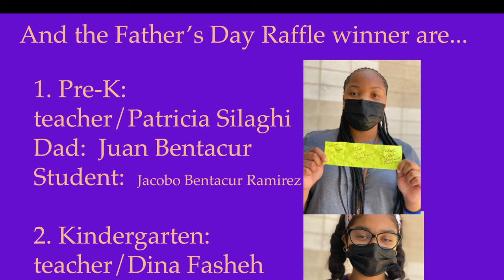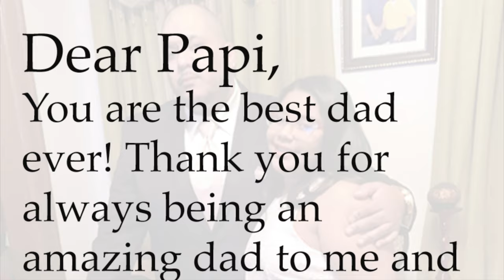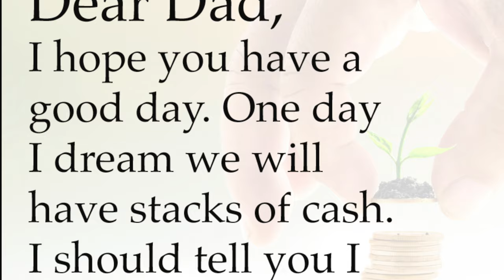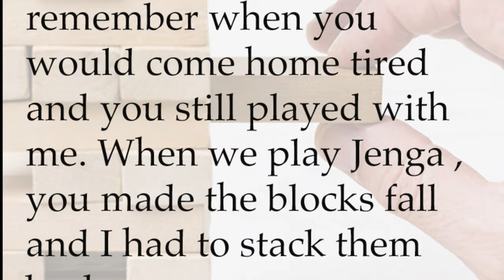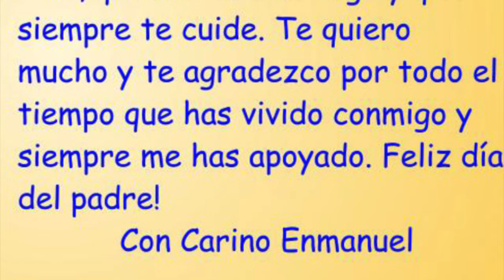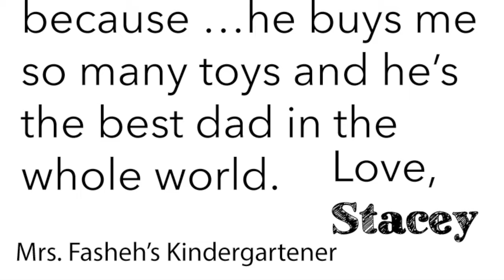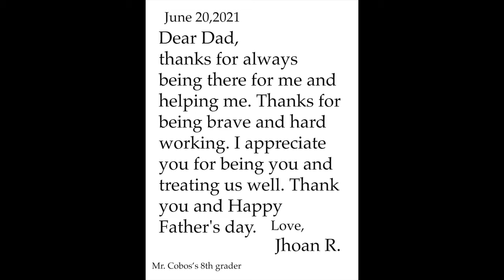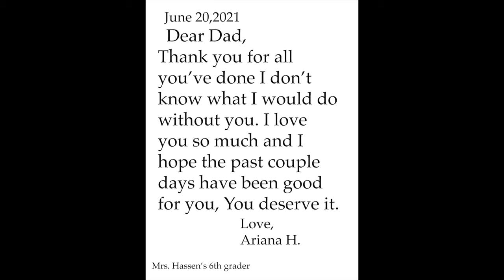Father's Day video School 16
Video highlighting several fathers from school 16.